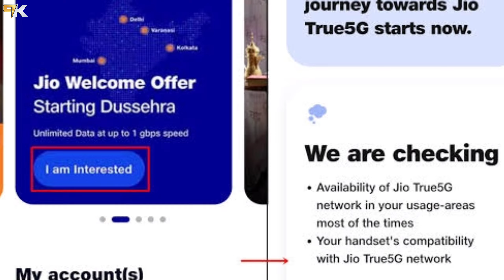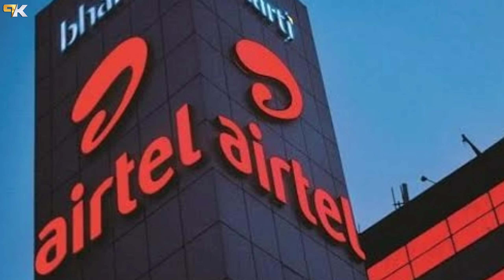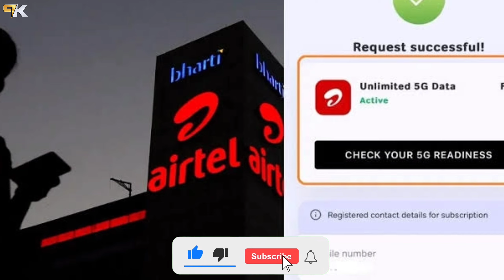Jio Vs Airtel Sabse Sasta 5G Recharge Plan 2024 | Jio Airtel 90 Days Free Unlimited 5G Data & Calls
Jio Offer
Airtel Sabse Sasta 5G Recharge
Airtel New 5G Plan
Jio New 5G Plan
Jio Unlimited Free 5G Data
Sabse Sasta 5G Plan Kis Company ka
Jio or Airtel Best 5G Plan
jio or Airtel 5g plan kiska
Free Unlimited 5G Data Recharge
Jio minimum 5G plan
Airtel Minimum 5g plan ?

👉 Best Redmi Phone Under 7000-25k 👇